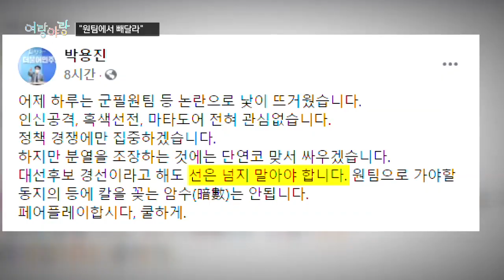[여랑야랑]기모란, 임명 94일 만에 공개석상 등장 / ‘군필원팀’ 논란에 진짜 원팀? | 뉴스A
[여랑야랑]기모란, 임명 94일 만에 공개석상 등장 / ‘군필원팀’ 논란에 진짜 원팀?

Q. 여랑야랑 이현수 기자 함께합니다. 첫번째 키워드 보겠습니다. 임명 94일 만에 등장한 사람, 땡땡땡. 기모란 방역기획관이군요.

Q. 기 기획관이 임명될때도 시끌시끌했는데, 그 이후에 공개석상에서 본 적이 없는 것 같은데요?

Q. 의료진들의 휴게시설을 점검하는 것 같네요. 최근 기모란 기획관 책임론이 거세게 불거졌던터라, 오늘 행보에 이유가 있어보여요?

Q. 방역에 대한 불만, 앞서 리포트에서도 다뤘지만 민주노총 집회와 관련해서도 말이 나오는거 같아요.

Q. 다음 주제 보겠습니다. ‘군필원팀’ 논란에 진짜 원팀?
'군필원팀’포스터를 놓고 시끌시끌 하네요.

Q. 이 지사가 미필인 점을 부각하는 포스터군요. 그런데 이 지사는 일부러 군대에 안 간 게 아니라, 어릴 때 공장에서 일하다 장애를 입어서 군대에 못 간 거잖아요?

Q. 경쟁자인 다른 후보들 반응이 궁금한데요. 이번만큼은 원팀이 된건가요?

Q. 오랜만에 훈훈한 모습인데요? 이낙연 전 대표는 어떤 반응을 보였나요?

Q. 네, 결국 후보는 한 명이 되는 거니까요. 지금까지 여랑야랑이었습니다.

〈평일〉
08시 50분 김진의 돌직구 쇼
12시 00분 뉴스A 라이브
17시 20분 뉴스TOP10
19시 00분 뉴스A

〈주말〉
12시 10분 토요랭킹쇼·뉴스A 라이브
19시 00분 뉴스A

〈평일〉
08시 00분 라디오쇼 정치시그널 (유튜브 라이브)
08시 50분 김진의 돌직구 쇼
10시 20분 김진의 더라방 (유튜브 라이브)
12시 00분 뉴스A 라이브
15시 50분 강력한 4팀
17시 20분 뉴스TOP10
19시 00분 뉴스A

〈주말〉
12시 00분 토요랭킹쇼·뉴스A 라이브
17시 40분 뉴스TOP10
19시 00분 뉴스A